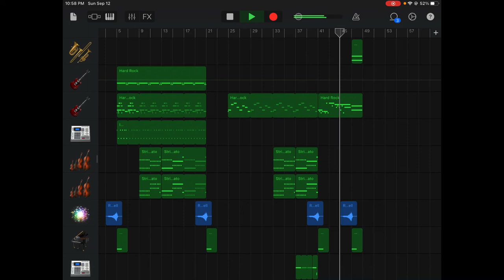Compaxion | Willstray | CC-BY Music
Song made in: Garageband
Artist: Willstray

You can use this music for yourself as long as you credit me somewhere in the content